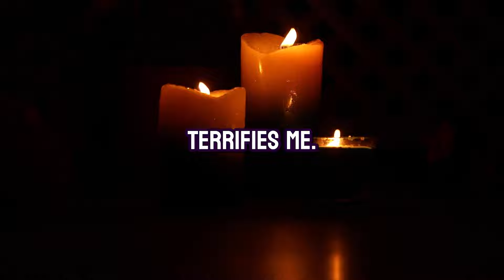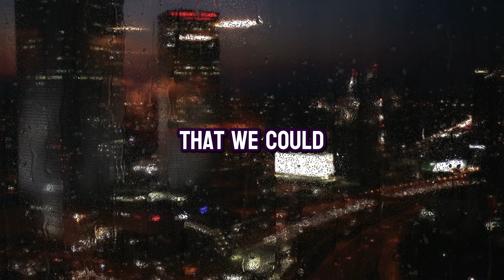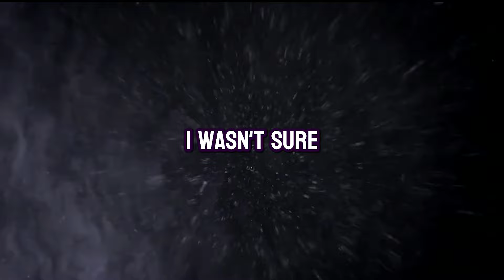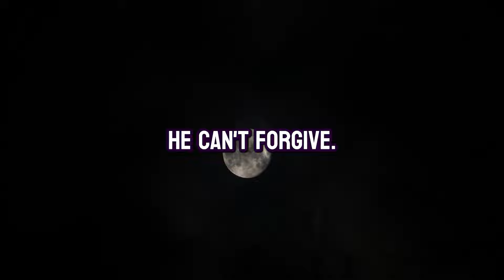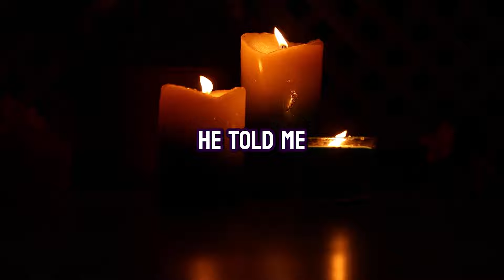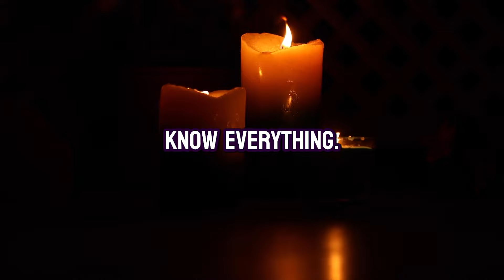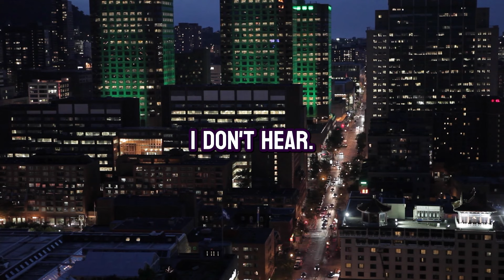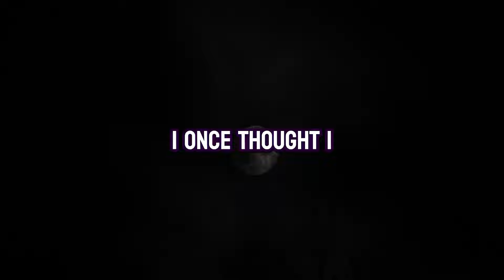My Husband Kept Asking For A Kid So I Cheated On Him. (Reddit Cheating Confession)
➡️My Wife’s AP Was in My Kitchen, So I Slapped Him & Sent the Video to His Wife

➡️I Saw My Wife With Another Man At Our Son's Football Game So I Stepped In

Dive into the raw and turbulent journey of a woman grappling with the consequences of a single impulsive decision that shattered her seemingly stable marriage. This gripping narrative unfolds as she reveals her struggle with the pressures of starting a family, her desperation for freedom leading to an indiscretion, and the devastating fallout that forces her back into her childhood home. Battling feelings of humiliation, regret, and an unexpected resentment towards her husband's inability to forgive, she navigates the murky waters of self-reflection and the daunting path towards redemption. Caught in a whirlwind of emotions and facing the harsh realities of her actions, this story is a candid exploration of the complexities of love, the weight of expectations, and the quest for a second chance amidst the ruins of a life once cherished. Join her as she confronts the painful truths of her choices and searches for a way to rebuild her life, one day at a time. This is not just a tale of infidelity and its repercussions; it's a raw, deeply personal journey through the aftermath of decisions that forever alter the course of one's life.